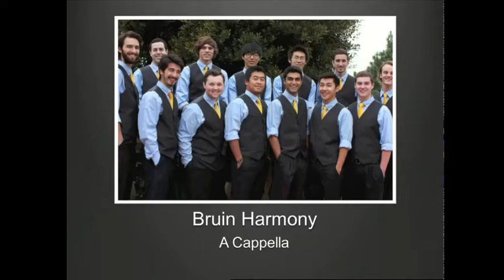UCLA Spring Sing 2012 - Bruin Harmony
UCLA Spring Sing 2012: Bruin Harmony performing "Hold It Against Me"

Winner of the UCLA Prytanean Alumnae Award for best A Cappella Entry and Gold Shield Alumnae Espirit de Corps Award for Best Overall Participation.